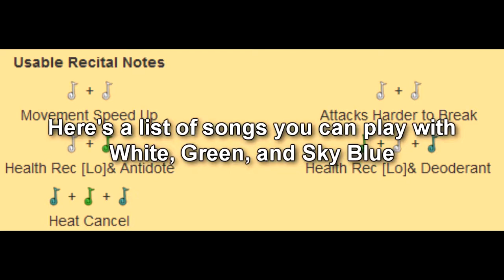Yian Kut Ku Guide Part 8 The Hunting Horn Monster Hunter Freedom Unite